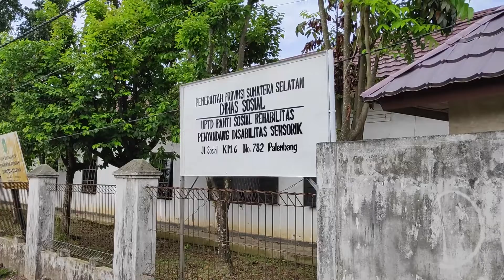Donasi Sonora Peduli dalam rangka HUT ke - 49 Radio Sonora Network